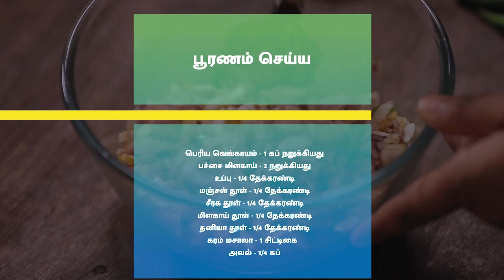வெங்காய சமோசா | Onion Samosa In Tamil | Snacks | இஞ்சி ஏலக்காய் டீ | Ginger Cardamom Tea In Tamil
வெங்காய சமோசா | Onion Samosa In Tamil | Snacks | Indian Street Food | Samosa Recipe | இஞ்சி ஏலக்காய் டீ | Ginger Cardamom Tea In Tamil | Ginger Tea | Chai

வெங்காய சமோசா
தேவையான பொருட்கள்

மேல் மாவு செய்ய

தண்ணீர்

பூரணம் செய்ய

வெங்காயம் - 1 கப் பொடியாக நறுக்கியது
பச்சை மிளகாய் - 2 பொடியாக நறுக்கியது
சீரக தூள் - 1/4 தேக்கரண்டி
மிளகாய் தூள் - 1/4 தேக்கரண்டி
தனியா தூள் - 1/4 தேக்கரண்டி
கரம் மசாலா - 1 சிட்டிகை
அவல் - 1/4 கப்

மைதா கலவை செய்ய

மைதா - 3 தேக்கரண்டி
தண்ணீர்
எண்ணெய்

செய்முறை
1. சமோசாவின் மேல் மாவு செய்ய ஒரு அகல பாத்திரத்தில் மைதா, உப்பு, எண்ணெய் சேர்த்து கலந்து தேவையான அளவு தண்ணீர் ஊற்றி மாவை பிசையவும்
மாவு திரண்டு வந்த பின் மேலும் 10 நிமிடங்களுக்கு பிசையவும்.
2. பிசைந்த மாவில் எண்ணெய் தடவி 30 நிமிடங்களுக்கு எடுத்து வைக்கவும்.
3. 30 நிமிடம் கழித்து செய்த மாவை சிறு உருண்டைகளாக பிரிக்கவும்.
4. உருண்டையில் ஒன்றை எடுத்து சப்பாத்தி போல் மெல்லியதாக தேய்க்கவும்.
5. தவாவை சூடு செய்த தேய்த்த சப்பாத்தியை 2 - 3 வினாடிகள் மட்டும் சுட்டு எடுக்கவும்.
6. செய்து சப்பாத்திகளை இரண்டரை இன்ச் அகலத்திற்கு வெட்டவும்.
7. ஓரங்களை வெட்டி செவ்வக வடிவில் வெட்டிக் கொள்ளவும்.
8. அடுத்து பூரணம் செய்ய ஒரு பாத்திரத்தில் வெங்காயம், பச்சை மிளகாய், உப்பு, மஞ்சள்தூள், மிளகாய்த்தூள், சீரகத்தூள், தனியாத்தூள் மற்றும் அவல் செரித்து கிளறவும்.
9. ஒரு சிறிய பாத்திரத்தில் மைதா மற்றும் தண்ணீர் சேர்த்து பசை பதத்திற்கு கலந்து கொள்ளவும்.
10. செய்து வைத்த மேல் மாவை கூம்பு வடிவத்தில் மடித்து அதனுள் செய்த பூரணத்தை வைத்து மைதா பசை கொண்டு மூடவும்.
11. ஒரு கடாயில் தேவையான அளவு எண்ணெய் ஊற்றி சூடாக்கி செய்து வைத்த சமோசாக்களை மிதமான சூட்டில் பொன்னிறமாகும் வரை பொரித்தெடுக்கவும்.
12. வெங்காய சமோசா தயார்.

இஞ்சி ஏலக்காய் டீ
தேவையான பொருட்கள்

இஞ்சி - 1 துண்டு தட்டியது
ஏலக்காய் - 1
டீ தூள் - 2 தேக்கரண்டி
பால் - 3/4 கப்
சர்க்கரை - 1 1/2 தேக்கரண்டி

செய்முறை
1. பாத்திரத்தில், தண்ணீர், தட்டிய இஞ்சி, ஏலக்காய் சேர்த்து 1 நிமிடம் கொதிக்கவிடவும்.
2. இதில் டீ தூள் சேர்த்து 2 நிமிடம் கொதிக்கவிடவும்.
3. இதில் பால் சேர்த்து மிதமான தீயில் கொதிக்கவிடவும்.
4. இறுதியாக சர்க்கரை சேர்த்து கிண்டி இறக்கவும்.
5. இஞ்சி ஏலக்காய் டீ தயார். வடிகட்டி பரிமாறவும்.